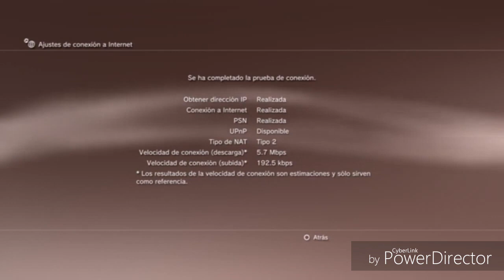(TUTORIAL) COMO SOLUCIONAR EL PROBLEMA DNS EN PS3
COMPARTE